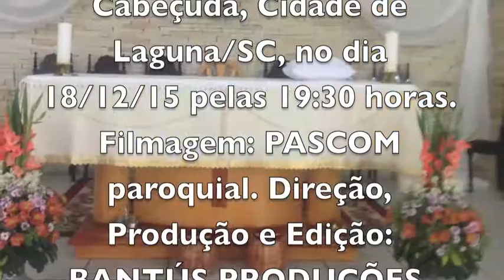AS CINCO VIRTUDES DE SÃO JOSÉ - MÃE PEREGRINA - MATRIZ - CABEÇUDA : LAGUNA